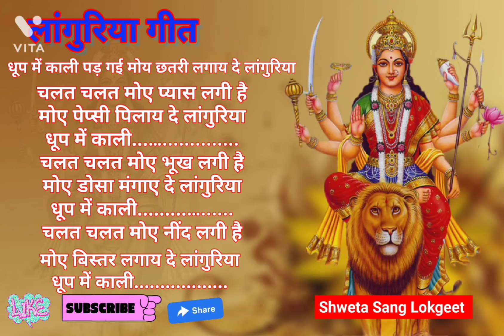धमाकेदार लांगुरिया गीत 😍💃